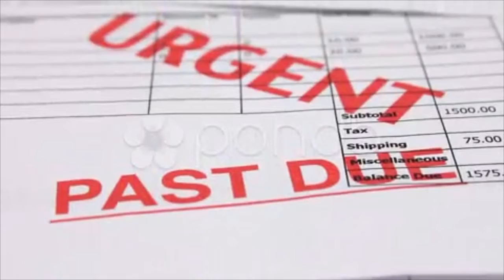Debt And Recession. Past Due And Overdue Invoices For Urgent Payment. . Stock Footage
Thank you for visiting our page Debt And Recession.  Past Due And Overdue Invoices For Urgent Payment. . Stock Footage